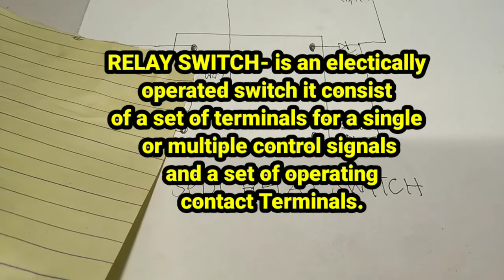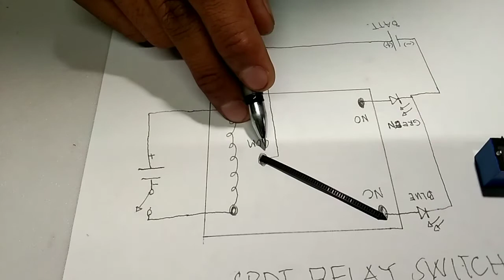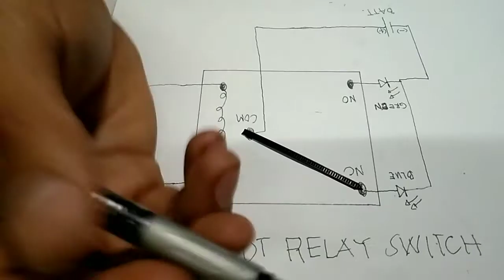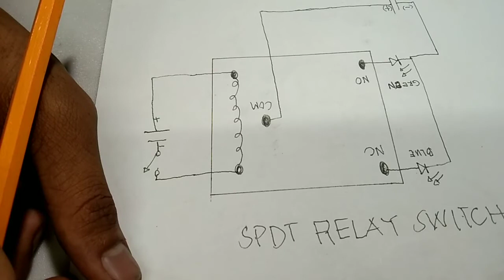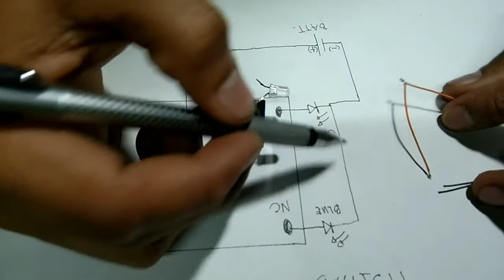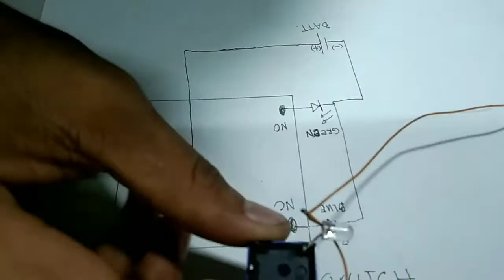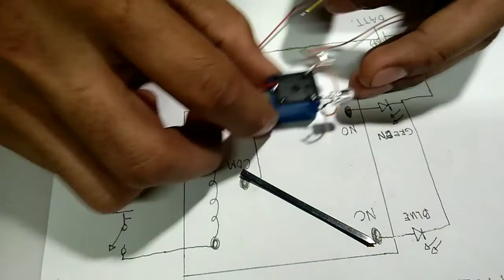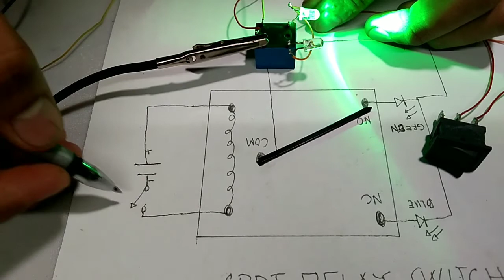Paano gumagana ang Single Pole Double throw relay switch/Ej TECH Tutorial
This video is for our beginner's who want to learn about electronics. I hope it helps you. Thankyou!